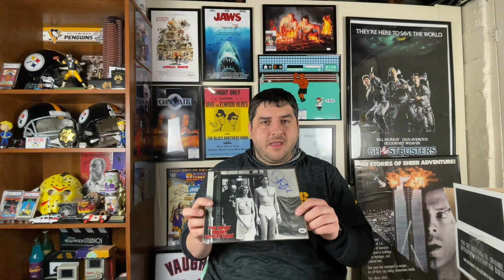The BAM! Box Double Horror Autograph Fire Sale Box - Let’s Open it Up!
Like a ship in the night in the sea of US Mail uncertainty, the Bam Box fire sale double horror autograph box has arrived! This was part of a larger Black Friday special rollout - this was the standard horror offering. Since I didn’t get any horror boxes this year, figured I’d give it a whirl. The fire sale boxes are usually pretty loaded. More so than a standard box. Check it out to see items from the Shining, the Walking Dead, Rocky Horror Picture Show and more!